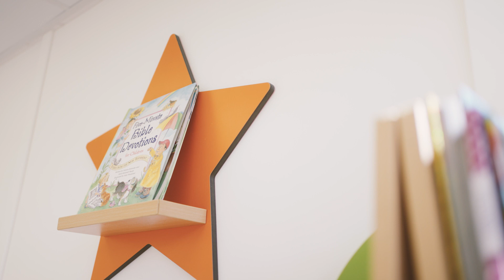Smartpod St Nicholas Case Study Video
At Smartpod, we understand the importance of having an environment that’s engaging and stimulating for students and that’s where we come in. Our Smartpods can be located almost anywhere- simply leaving you to find that ideal location for your Smartpod.
Smartpods feel spacious, are bright and well ventilated. Being fully insulated, they provide exceptional heat retention and keep out those unwanted noises- creating a real haven for students.